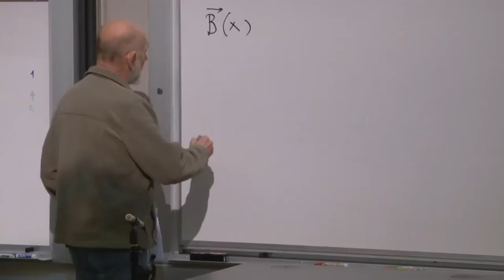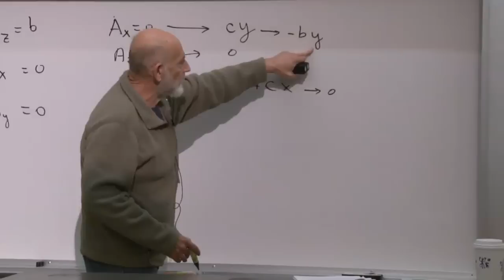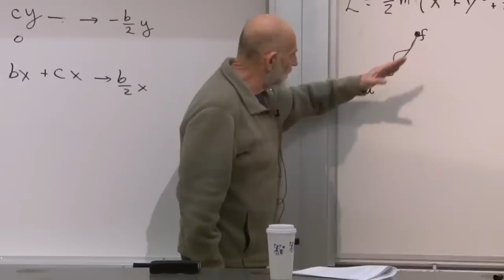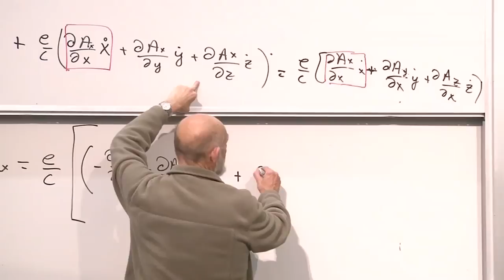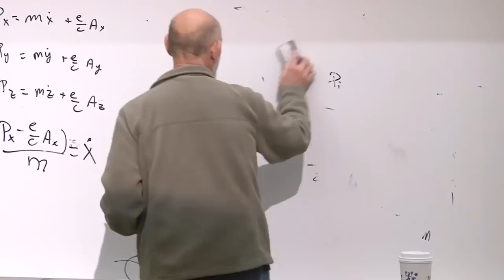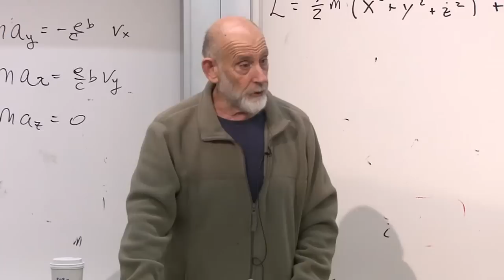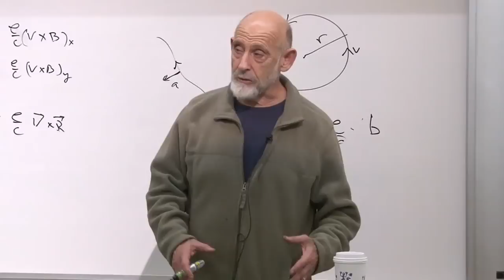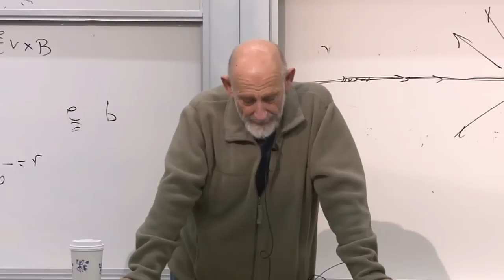Classical Mechanics | Lecture 10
(November 28, 2011) Leonard Susskind wraps up the lecture series by finishing his talk on particles and both electric and magnetic fields and how they relate to physics.

This course is the beginning of a six course sequence that explores the theoretical foundations of modern physics. Topics in the series include classical mechanics, quantum mechanics, theories of relativity, electromagnetism, cosmology, and black holes.

http:/continuingstudies.stanford.edu/